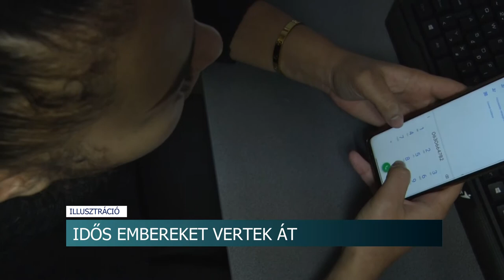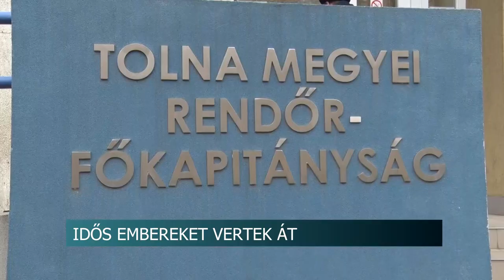20201214 hirado telekomos csalok